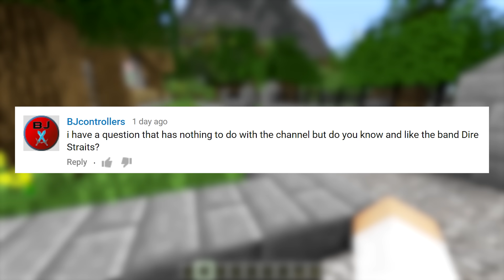NEW HOUSE TOUR!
We finally have a house in Minecraft! No more shacks! Minecraft Mod Showcase video. Minecraft Custom House, Minecraft Mansion.

» Facebook: LINK NO LONGER AVAILABLE